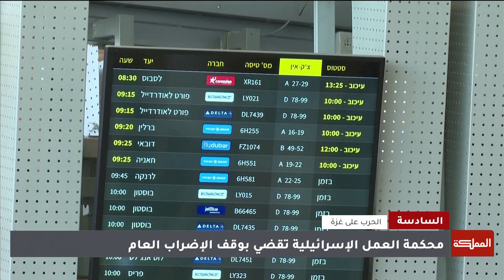تصعيد إسرائيلي في شمال الضفة الغربية وحكومة نتنياهو تشرع في وأد الاحتجاجات الكبيرة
بين تصعيد متواصل في محافظات شمال الضفة الغربية وخاصة في جنين بفعل العملية العسكرية الإسرائيلية.. واحتجاجات في الداخل المحتل تشرع الحكومة لوأدها بعد الإعلان عن عن قرار فك الإضراب وذوي الأسرى يحتجون عليه

ـــــــــــــــــــــــــــــــــــــــــــــــــــــــــ
AlMamlakaTV
Al Mamlaka
أخبار الأردن
أخبار العالم